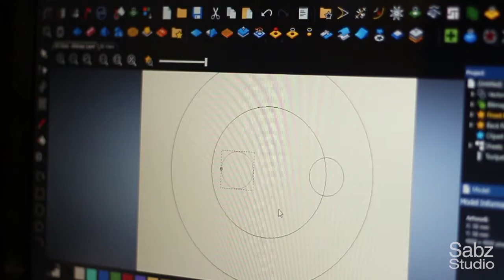How to make a wooden desk lamp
Steps of making a wooden reading lamp
with tools such as
table saw
Mitersaw
Jointer
Planer
Disc Sander
Drill press
CNC machines
Lathe
Router